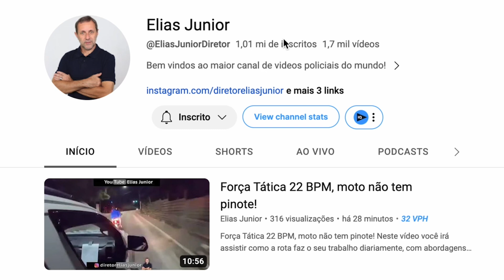Viu a viatura de Rota e tentou se esconder debaixo do viaduto.